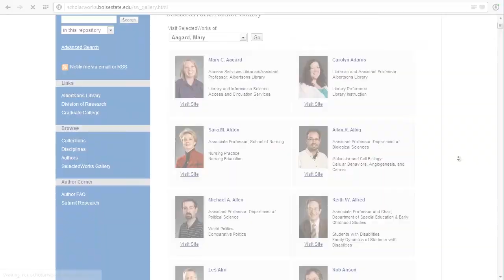Boise State University Annual Author's Reception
The Albertsons Library will host the Boise State Annual Author Recognition reception on Feb. 19 from 3:30-5:00 pm. A faculty panel discussing research and publishing will start at 4 pm.